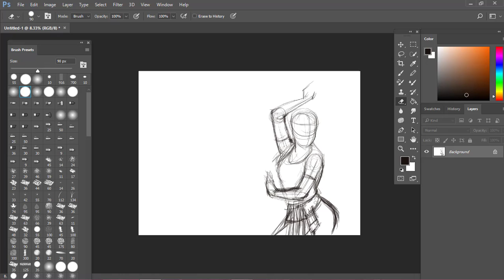Photoshop painting | time pass sketching | Digital art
Indian classical dance mudras